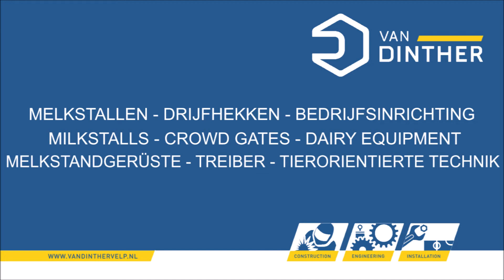Herd Mate geiten opdrijfhek - Driving fence goats - Ziegen gitter Van Dinther BV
- De Herd Mate is speciaal ontwikkeld voor geiten en schapen bedrijven met betrouwbare slip vaste kettingaandrijving waardoor ongevoelig voor strostof.
- The Herd Mate has been specifically designed for dairy goat and sheep farms and is fitted with a non-slip, reliable roller chain transmission and is therefore impervious to straw dust.
- Das Herd Mate wurde speziell für Betriebe in der Schaf- und Ziegenhaltung entwickelt, hat einen zuverlässigen schlupffesten Kettenantrieb und ist daher unempfindlich für Strohstaub.